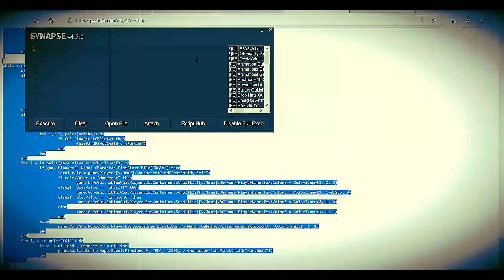TWISTED MURDERER FE ADMIN(LEVEL 7 NEEDED)(WORKING ROBLOX EXPLOIT SCRIPT)(28 JULY 2018)